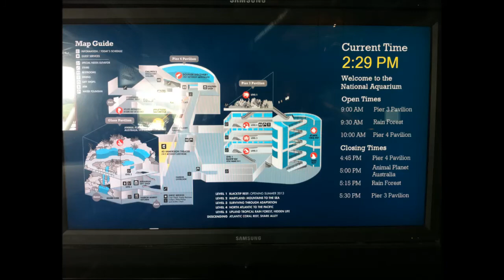Visit to the National Aquarium (Part 1)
Visit to the National Aquarium
Baltimore, MD
10/04/2012